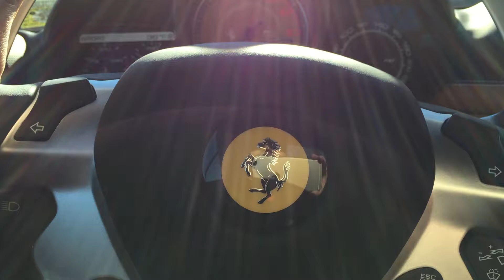1st drive 2015 Ferrari California T 60th anniversary edition